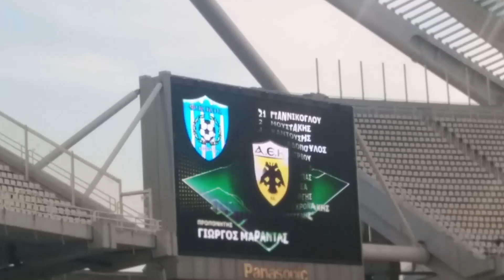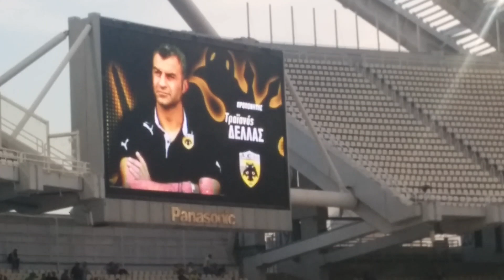ΑΕΚ Φωκικός Συνθέσεις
Αεκ